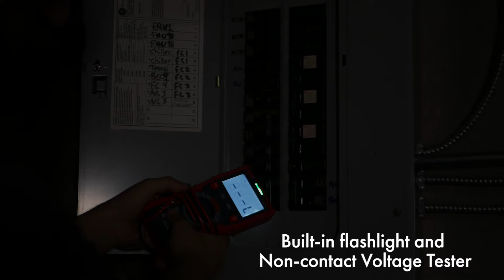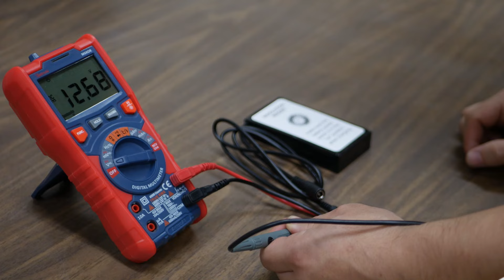AstroAI Digital Multimeter TRMS 6000 Counts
WIDE USE OF APPLICATIONS: This AstroAI digital multimeter features 6000 counts auto-ranging for accurate measurement of AC/DC Voltage, Current, Resistance, Continuity, Capacitance, Frequency, Diodes and Temperature. This multimeter is a really useful tool for solving industrial and household electrical issues.

LED INTELLIGENT JACK: Switch the dial and the LED lights on and the jacks will shine accordingly. Switch the dial to choose the function you need, the corresponding LED light flashes to tell you which jack you should choose. A large LCD backlight display and flashlight on the back ensures easy use in dimly lit places. Stable Kickstand, pen slot on the back.

MULTIFUNCTION: Features smart functions, Low battery prompt, Data retention, Max/Min data, Auto Power-Off, Auto-Ranging, Backlight and Flashlight. The LCD screen changes to red while detecting live wires, and the backlight turns orange when measuring high voltage.

NON-CONTACT Safety: This DMM is designed with safety in mind. It features non-contact voltage testing and Live function with sound and light alarm, works for outlets, sockets, terminals, and more in safety.

SAFETY FIRST: Anti-Burn with a double ceramic fuse and thermistor protection circuit; The fuses can protect the multimeter effectively; There is overload protection on all range. The silicone protective case effectively prevents the machine from damage. 3 Year Warranty provided by AstroAI